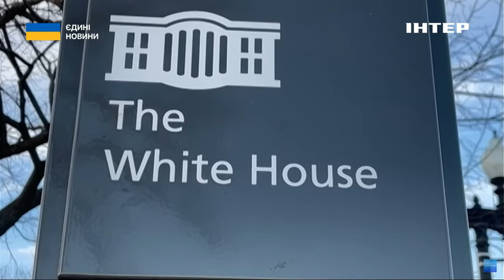Стефанішина: Україна виконала зобов'язання і готова до представлення Єврокомісією переговорної рамки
Україна виконала свої зобов'язання й готова до представлення Єврокомісією переговорної рамки. Але від держав-членів ЄС можна очікувати сюрпризів, і нові побажання, зокрема з боку угорської сторони. Про це в ексклюзивному інтерв'ю телеканалу Інтер розповіла віцепрем'єр-міністр з питань європейської та євроатлантичної інтеграції України Ольга Стефанішина.